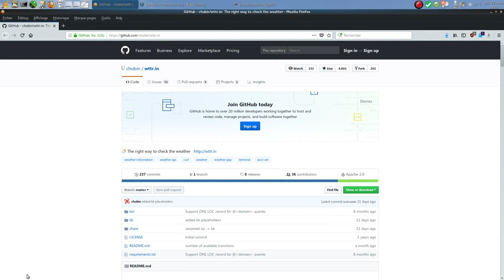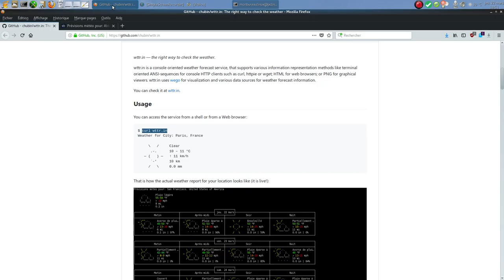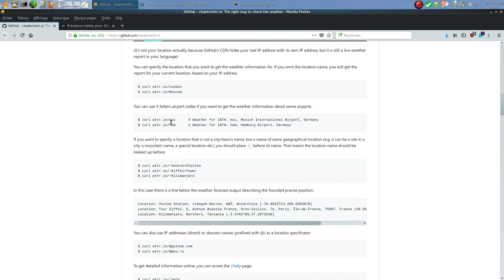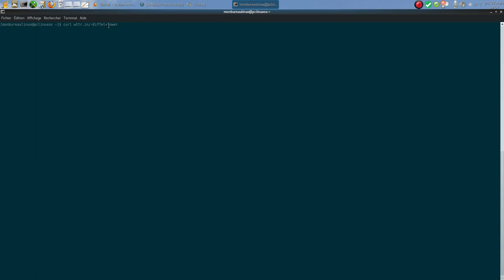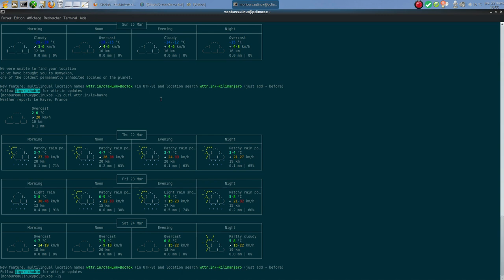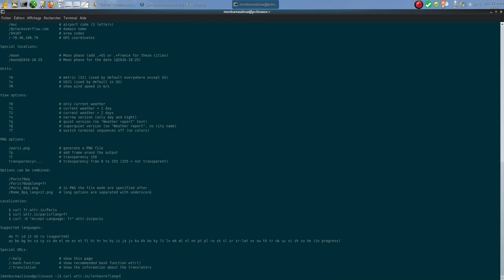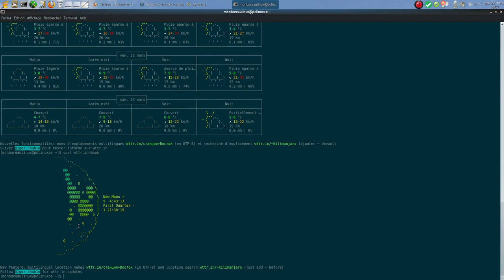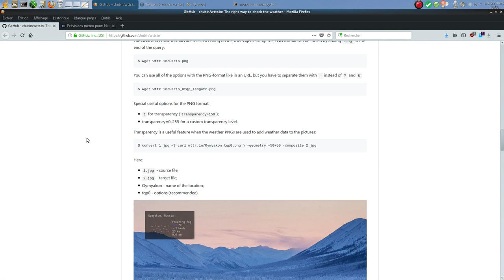Présentation de wttr.in ( prévisions météo dans un terminal )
Bonjour
wttr.in - the right way to check the weather

wttr.in est un service de prévisions météorologiques orienté console, qui prend en charge diverses méthodes de représentation de l'information, telles que les séquences ANSI orientées terminal pour les clients HTTP de console tels que curl, httpie ou wget; HTML pour les navigateurs Web; ou PNG pour les visualiseurs graphiques. wttr.in utilise wego pour la visualisation et diverses sources de données pour les informations de prévisions météorologiques.

Pour ceux n'aimant pas le terminal, il est possible d'utiliser votre navigateur internet en allant à cette adresse